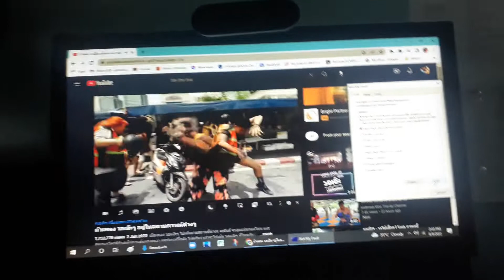Bie The Ska has BSOD